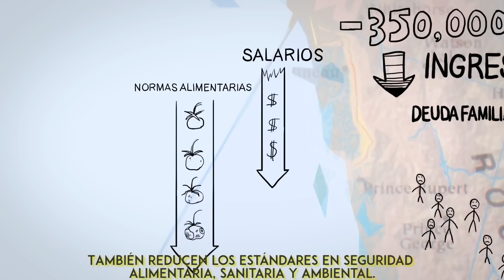CETA: lecciones de Canadá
El objetivo de este informe es servir de advertencia a los europeos que se preocupan por la salud de sus ciudadanos, la resiliencia de sus comunidades, el destino de sus servicios públicos y la protección de sus recursos naturales.